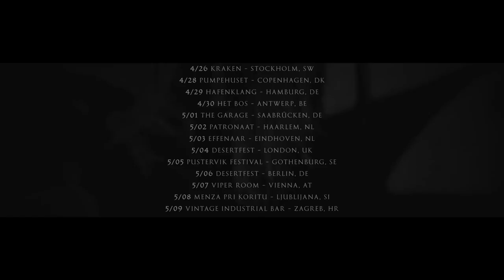Eyehategod ‘European Tour 2018’ Trailer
4/21 Gorod - Moscow, RU
4/22 MOD - St. Petersburg, RU
4/23 Tapper - Tallin, EE
4/24 Kuudes Linja - Helsinki, FI
4/25 Kuudes Linja - Helsinki, FI
4/26 Kraken - Stockholm, SW
4/28 Pumpehuset - Copenhagen, DK
4/29 Hafenklang - Hamburg, DE
4/30 Het Bos - Antwerp, BE
5/01 The Garage - Saabrücken, DE
5/02 Patronaat - Haarlem, NL
5/03 Effenaar - Eindhoven, NL
5/04 Desertfest - London, UK
5/05 Pustervik Festival - Gothenburg, SE
5/06 Desertfest - Berlin, DE
5/07 Viper Room - Vienna, AT
5/08 Menza Pri Koritu - Ljublijana, SI
5/09 Vintage Industrial Bar - Zagreb, HR
5/10 Freakou /Locomotive - Bologna, IT
5/11 Evol - Roma, IT

5/24-27 Maryland Deathfest - Baltimore, MD
6/22-24 Hellfest - Clisson, FR